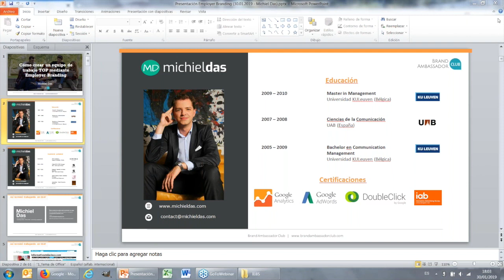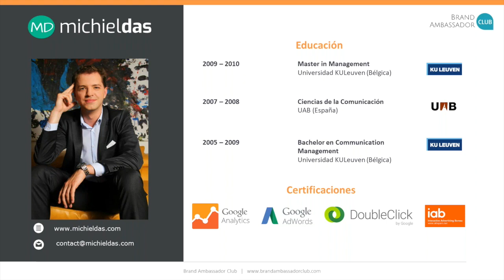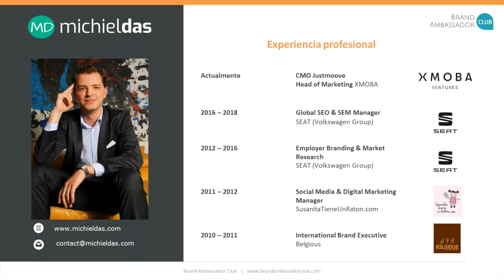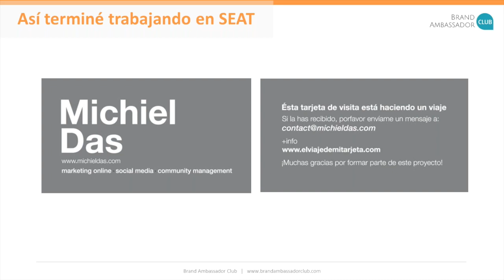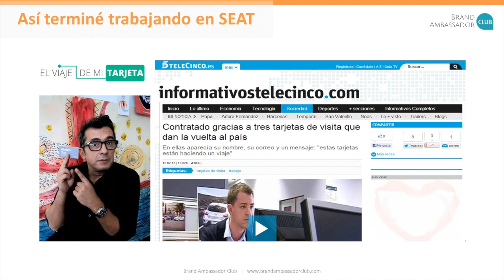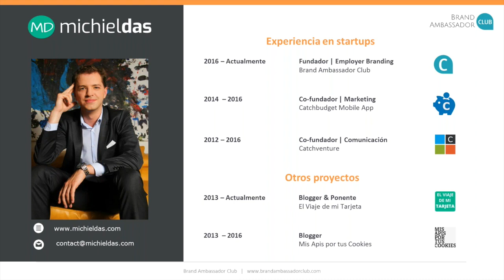Webinar "Cómo crear un equipo de trabajo TOP mediante Employer Branding"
Michiel Das nos explica, en este nuevo Webinar de Akademus from IEBS, cómo crear un equipo de trabajo TOP mediante Employer Branding. Si deseas más información sobre los cursos de IEBS puedes entrar
Si deseas más información sobre los cursos de Akademus entra

¿Estás preparado para la entrada de los Millennials al mercado laboral? En los próximos años, la globalización, la digitalización y la entrada de los Millennials al mercado laboral junto con la masiva jubilación de los Baby Boomers dará lugar a una guerra por el talento, donde solo las empresas más atractivas conseguirán atraer y retener a sus mejores empleados.

Una de las mejores maneras para prevenir esta nueva realidad es crear una estrategia de Employer Branding, a través de la cual se comunicará los beneficios psicológicos, económicos y funcionales de trabajar en una empresa en particular con el objetivo de perpetuar su éxito de marca y asegurar su rentabilidad a largo plazo.

En este webinar descubrirás cómo crear una estrategia de Employer Branding para transmitir la imagen de un lugar irresistible para trabajar.